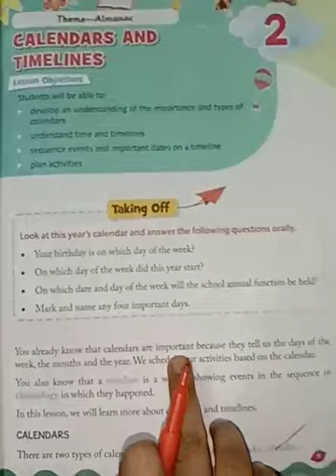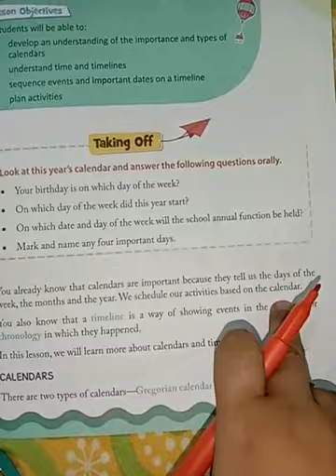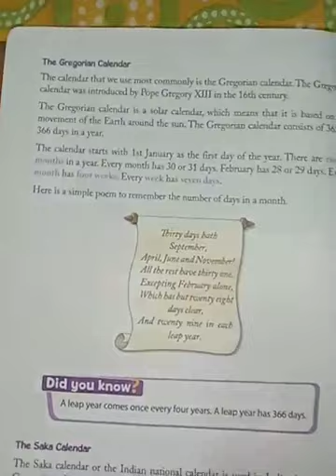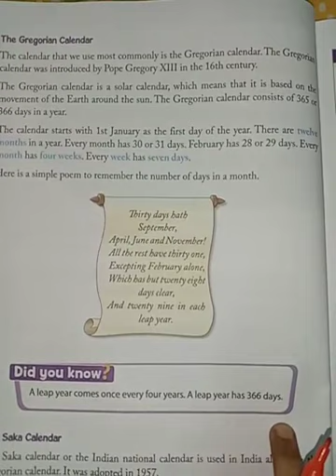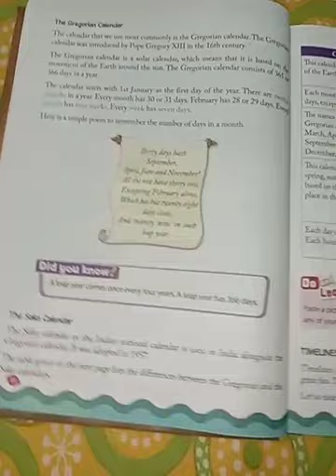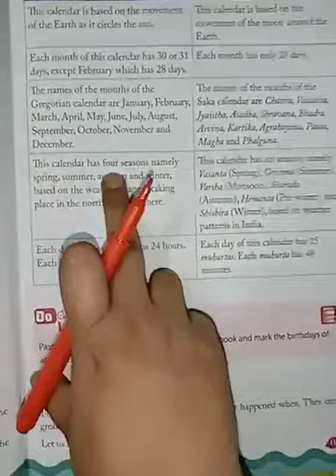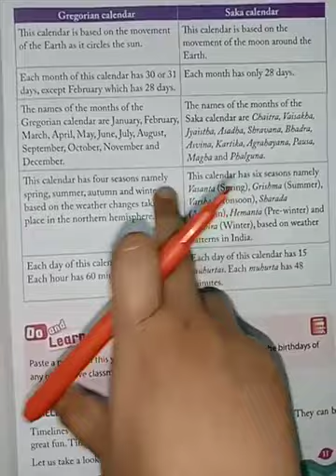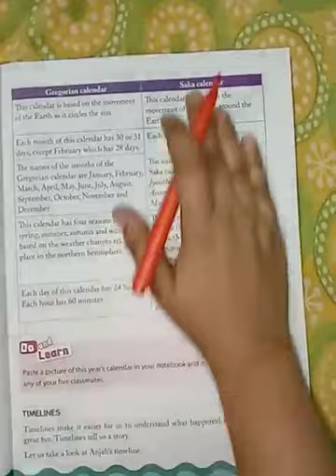STD IV (C)-S.st-Ch-2- Calendars and Timeline (Part 1) By Ms Sana